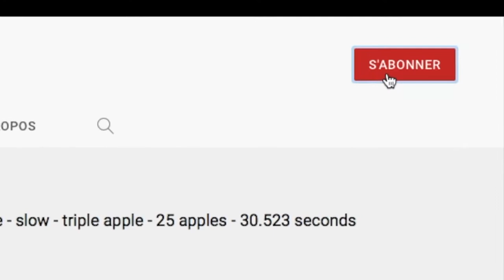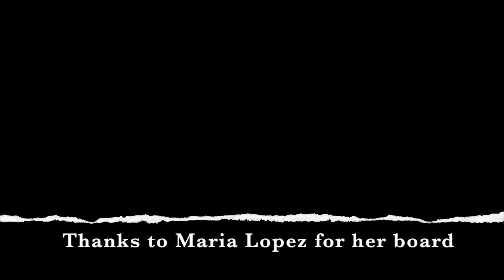Let's talk about Maria Lopez ?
If you liked the video (or not), you can tell in the comment, always glad to read your comments.

If you want to play the board featured in the video, the 3 letter code is MU0. Have fun !